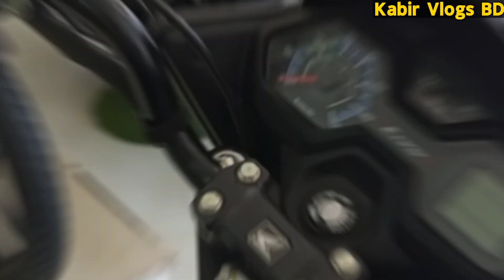সব থেকে কম দামে বাইক?Honda Livo. Honda Livo Price In BD 2022. New Honda Livo 110 cc. Kabir Vlogs BD.